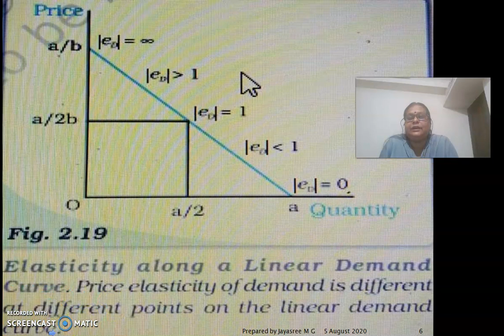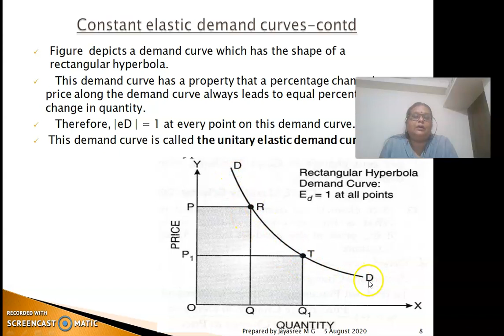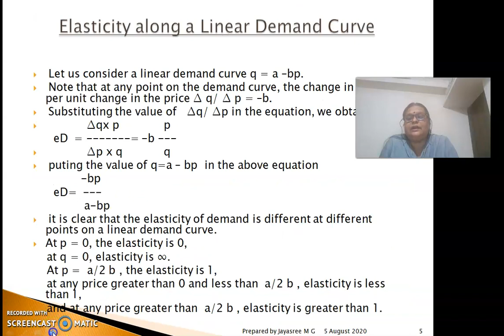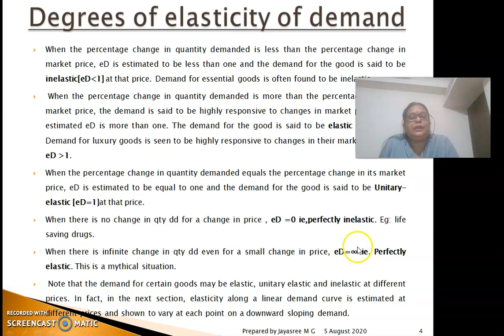Degrees of elasticity